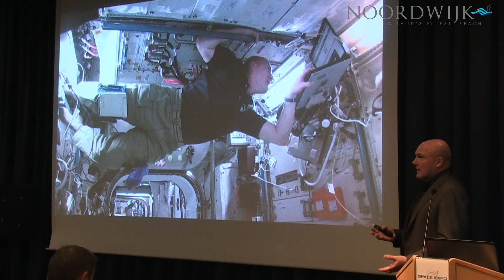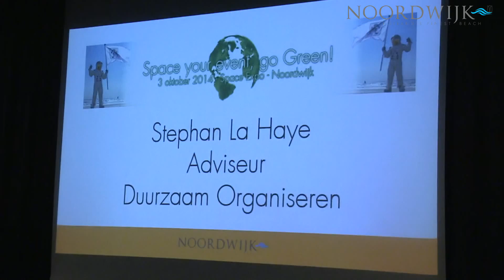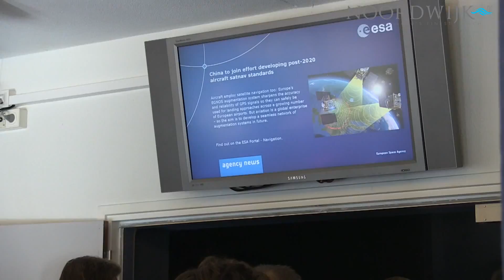MICE event 3 oktober: Space your event, go Green!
Afgelopen vrijdag 3 oktober vond in Space Expo in Noordwijk het evenement ‘Space your event, go Green!’ plaats. Het programma richtte zich op Nederlandse meeting- en congresplanners met presentaties van o.a. astronaut André Kuipers over ruimtevaart, de gedeelde bezorgdheid om de aarde en praktische tips & tricks hoe je als evenementenorganisator je congres kunt verduurzamen.